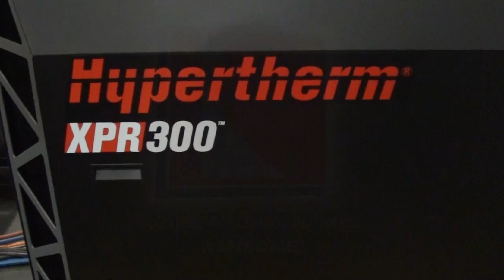XPR Plasma Cutting Bolt Hole With Taper Using 3DLT Bevel Head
Plasma cutting countersunk bolt holes with the Koike 3DLT bevel head and Mastergraph EX2 using X-Definition XPR300 by Hypertherm.  Also available on the Versagraph Extreme,  CNC cutting machine for larger plate formats.